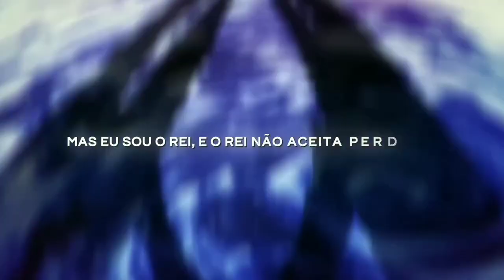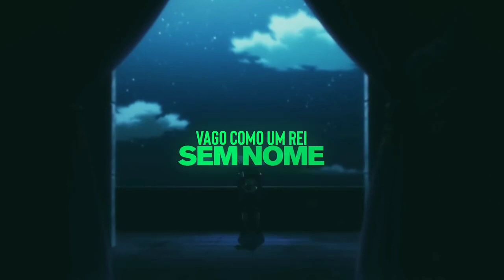meruem - o rap perfeito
chrono e enygma. rei da terra e rei sem nome. o melhor dos dois raps combinados

vídeos originais